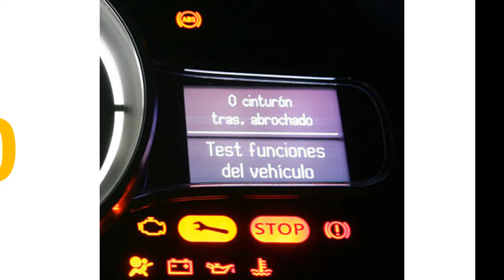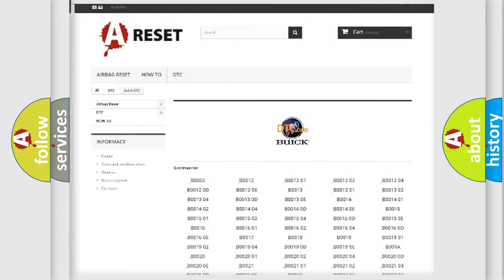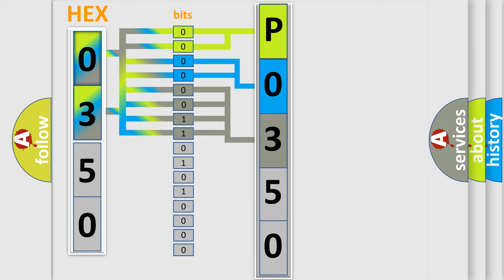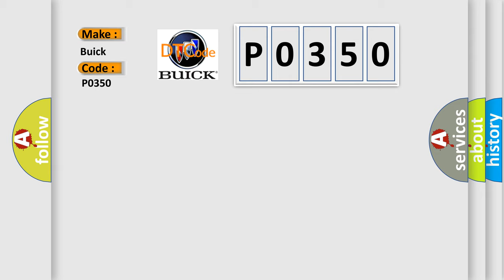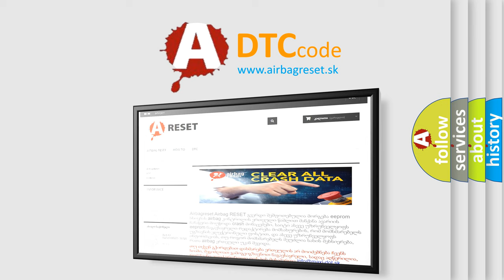DTC Buick P0350 Short Explanation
Contents:
0:21 Basic DTC analysis according to OBD2 protocol standard.
1:48 Insight into programming
2:58 A diagnostically understandable description of the Diagnostic Trouble Code
3:05 Basic error definition

Make:
Buick
Code:
P0350
Definition:
Switch Unlocking Tailgate. Activated Too Long
Description:
When the opening button on the tailgate or trunk lid is affected,the switch closes.This switch indicates to the keyless vehicle module (KVM) that the customer wishes to open the trunk lid.The control module then initiates a search for an authorized key.If an authorized key is found,the keyless vehicle module (KVM) transmits a signal to the central electronic module (CEM) that opening the trunk lid is permitted.The central electronic module (CEM) activates the lock motor in the trunk lid and the trunk lid opens.When the switch in the trunk lid is activated,a timer starts.The counter stops and is reset when the opening button is released.The diagnostic trouble code (DTC) is stored if the keyless vehicle module (KVM) registers that the switch has been activated for more than 5 minutes.
Cause:
Switch in trunk lid faultyThe opening button for the trunk lid has been activated for more than 5 minutesShort-circuit to ground in the signal cable.